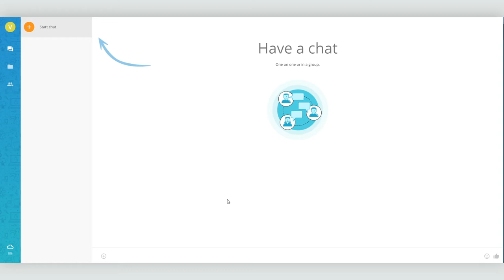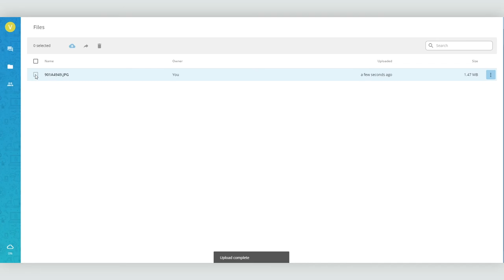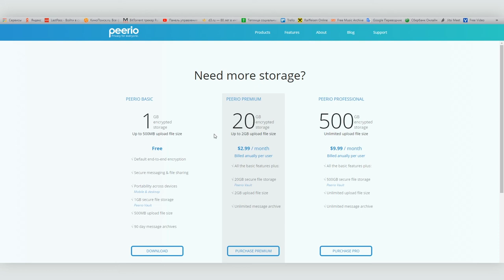Peerio-2 - новая версия защищенного мессенджера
Вышла вторая версия защищенного мессенджера Peerio